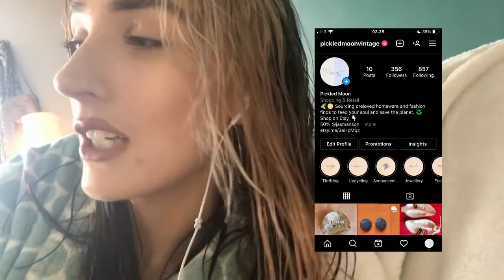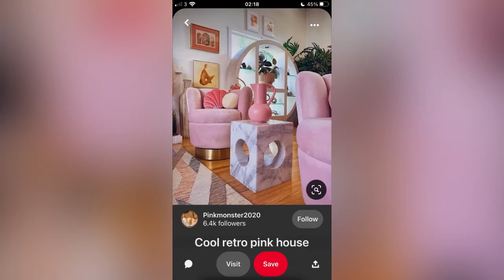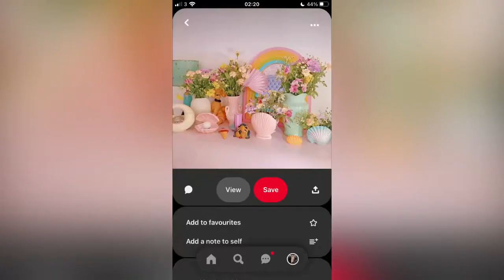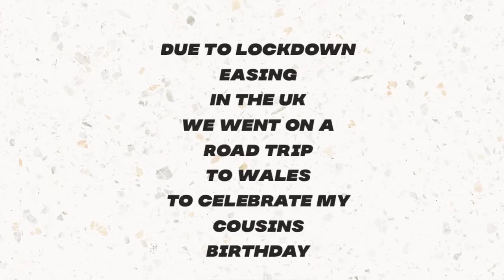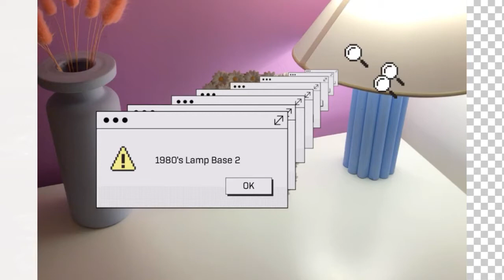Bedroom ✨ Glow Up ✨ - DIY 80s Aesthetic Lamps - Trash to Treasure & Zip Lining Vlog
For this video you will need:

Stickers from Amazon
Cardboard box
Exacto Knife
Dowels
Wood Glue
Light fixture
Lightbulbs
Paint
Paintbrushes

Musician: Wet Dreams

Musician: wurlishmouk